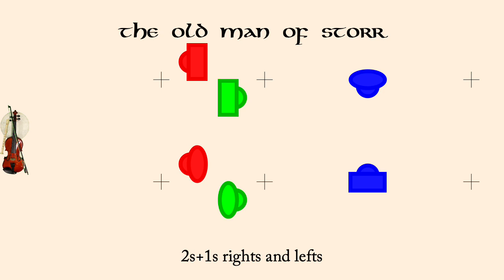The Old Man of Storr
The Old Man of Storr is a Scottish Country Dance devised by Roy Goldring in 1981. It is an proper 3 couple dance in a 4 couple set.

The animation plays at 120 counts per minute normally, but the first time through the set the dance is slowed down so people can learn the figures more readily. Each couple is drawn in its own color, however the border of each dancer indicates what role they currently play so the border color will change each time through the minor set.